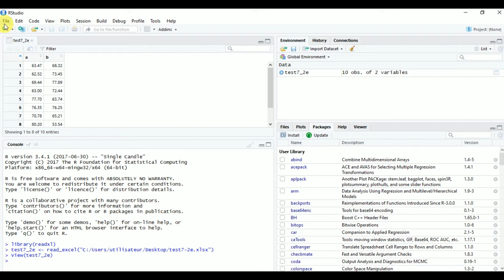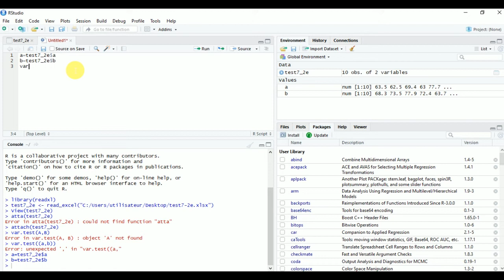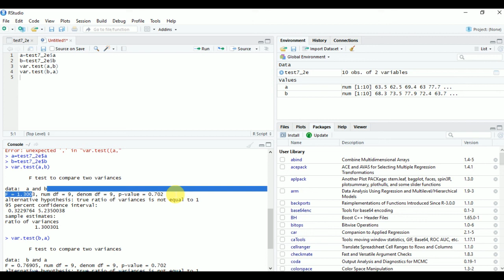Test de Fisher pour les variances – Égalité - logiciel R - 2/2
THÈMES NON ABORDÉS – PAS DE VIDÉO (ACTUELLEMENT) :
Anova – Analyse de la variance (1, 2 facteurs, interactions…)
Généralisation du test de Student (avec h1 : il existe au moins une moyenne différente des autres)
Conditions :
Les échantillons doivent être indépendants (cartographie des résidus)
Populations normalement distribuées (Pearson, symétrie/aplatissement)
Populations de même variance (homoscédasticité) (Hartley, Bartlett)

ACP - Analyse en Composantes Principales –
Nombre d’axe = Empirique (% de l’inertie totale), coude de Cattell, critère de Kaiser (supérieur à 1)
Analyse du cercle des corrélation
Analyse du plan factoriel

CAH – Classification ascendante hiérarchique
Arbre hiérarchique (dendrogramme)
Caractérisation des classes ou clusters

AFC - Analyse factorielle des correspondances (simples)

ACM – Analyse des correspondances multiples
Généralisation de l’AFC

Régression

Séries chronologiques

Analyse discriminante

Classifications

Utilité -raison (lecture étude scientifique, comparaison efficacité d’un produit, effet du milieu)
Thèmes abordés
Erreurs, questions
Chaînes conseillées